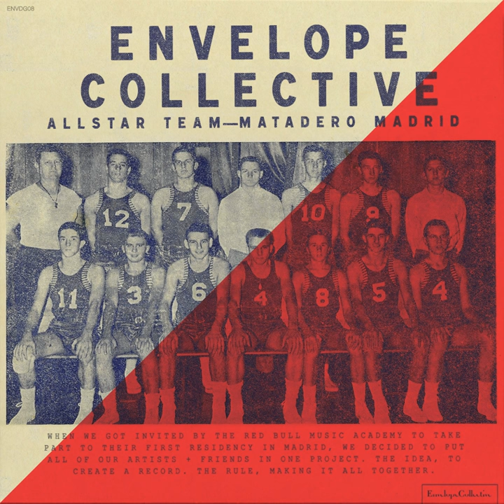2/15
2/15 · Envelope Collective All-Star Team

Matadero Madrid

Featured Artist: The Folding and the Point
Featured Artist: Ricardo Lezón
Featured Artist: Will Oldham
Lyricist: Envelope Collective All-Star Team
Composer: Envelope Collective All-Star Team